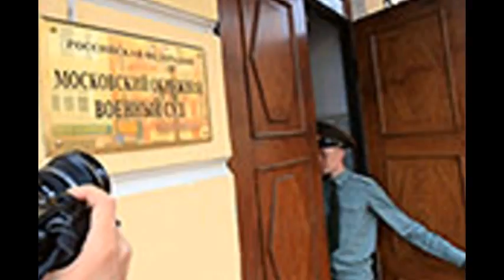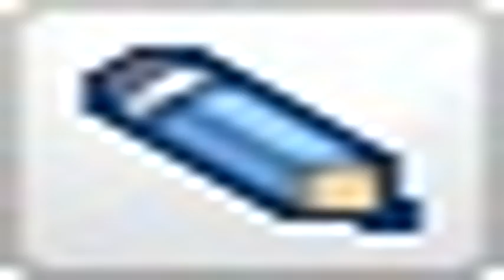GR150127 037 В США арестован россиянин, подозреваемый в шп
В США арестован россиянин, подозреваемый в шпионаже - Газета.Ru Политика ;Александр Братерский В США арестован россиянин Евгений Буряков, подозреваемый в сборе секретной информации для СВР. Согласно обвинению, разведчик, работавший под прикрытием сотрудника одного из отделений российских банков, вербовал американок из финансовых кругов, получал закрытые правительственные документы от владельца казино и даже давил на профсоюзы в третьей стране, чтобы добиться нужного России контракта. Сам Буряков свою вину отрицает. Германия выгнала хорошего друга Германия пошла на беспрецедентный шаг, выслав из страны представителя ЦРУ в Берлине. Это стало реакцией на второй случай шпионажа сотрудников... " Американские власти заявили поздно вечером в понедельник, что Евгений Буряков предстанет перед судом. Помимо него под подозрением в работе на разведку оказались еще двое россиян Игорь Спорышев из торгпредства РФ и Виктор Поддубный, работавший в российском представительстве в ООН, однако они успели покинуть территорию США. Федеральный суд предъявит Бурякову обвинения 9 февраля, ему грозит до десяти лет заключения. Российские власти пока не комментируют случившееся. Сам Буряков свою вину отрицает. Как заявил вечером в понедельник прокурор Манхэттена Приит Бхарара, арест Бурякова демонстрирует, что российские шпионы продолжают орудовать среди американцев под покровом секретности . Согласно материалам следствия, Буряков, проходящий под кличкой Женя, трудился в офисе одного из российских банков в Нью-Йорке, а на деле являлся кадровым сотрудником Службы внешней разведки России. Внешэкономбанк (ВЭБ) уже признал, что Буряков действительно работает заместителем представителя банка в США, уточнив, что информацией о деталях произошедшего не располагает . Бурякову предъявлено сразу несколько обвинений, среди которых незаконная попытка заниматься лоббизмом в пользу иностранного государства без регистрации в конгрессе. Речь идет о пресловутом Акте о регистрации иностранных агентов (FARA), на который ссылались российские законодатели, принимая закон об НКО иностранных агентах, хотя на самом деле принципиально изменили его. Кроме того, Бурякова обвиняют в попытке завербовать американских граждан. В документе упоминаются две женщины, одна из которых работала в финансовой компании в Нью-Йорке. По версии следствия, Буряков и его подельник Игорь Спорышев из торгпредства РФ встречались несколько раз с марта 2012 по сентябрь 2014 года для обмена полученной разведывательной информацией. Документы они называли билетами , хотя ни кино, ни театров, ни спортивных мероприятий не посещали. Одно из дел, которое курировал Буряков, заключалось в попытках помочь ком